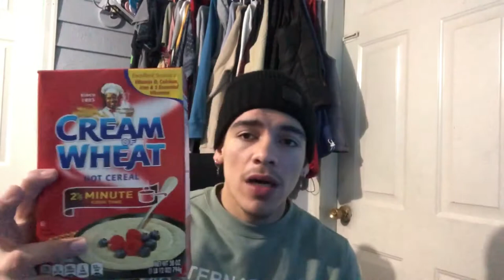BACK DAY/ How to Build a Big Back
I hope you guys enjoy. Stay tune

& Moshpit by Kodak Black (feat. Juice Wrld)